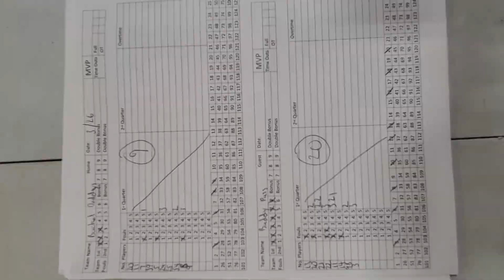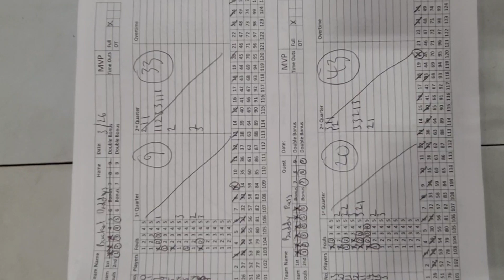Tuesday/Thursday Night League, Buddy Pass vs Bucket Daddys. 3/26/2024 Adult Basketball Events